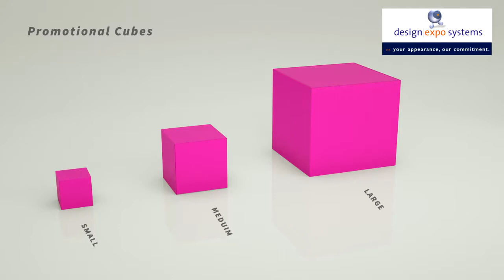T3 EasyCube Display - Beursbalies, Displays & Zuilen op maat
- Makkelijk modulair uit te breiden
- Maatwerk volgens uw noden
- Compact transporteerbaar
- LIchtgewicht